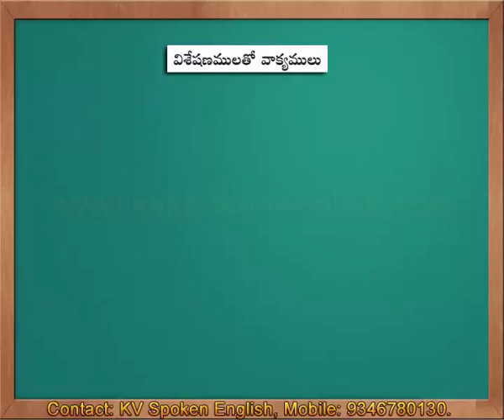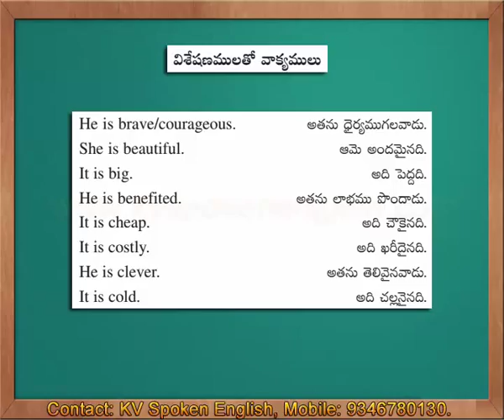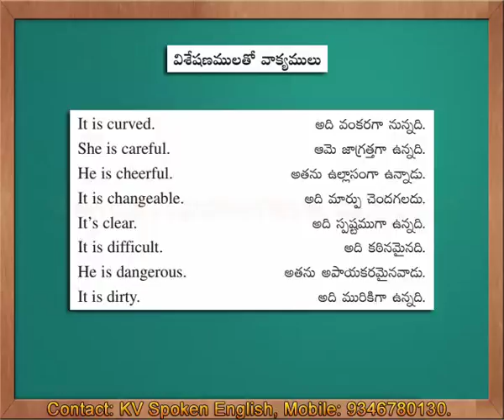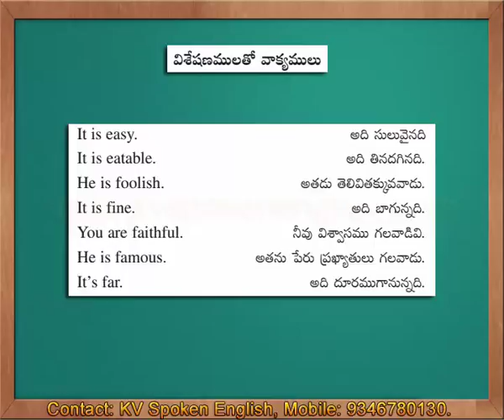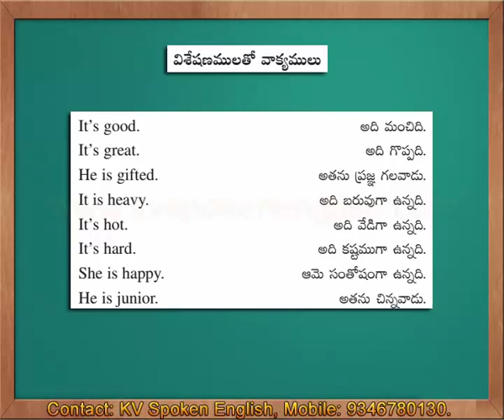Small Sentences with Adjectives - Spoken English through Telugu